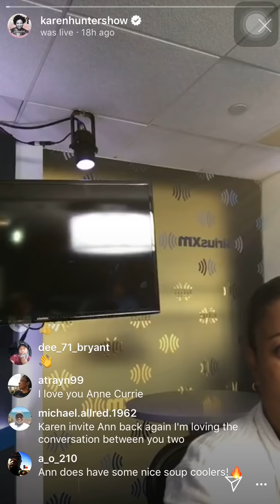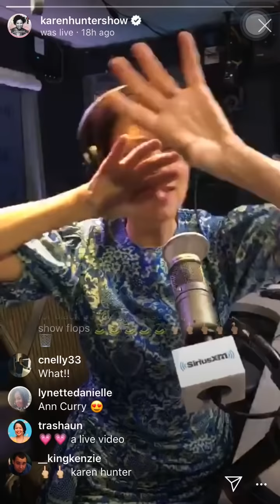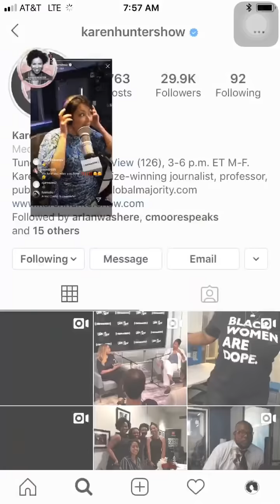Ann Curry Talks About Her Experience Landing in Africa (Raw Video)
In a candid discussion off-mic, Ann Curry and Karen Hunter discuss how we're all connected and how abundance changes how we think as well as her new show, which is about medical cures.